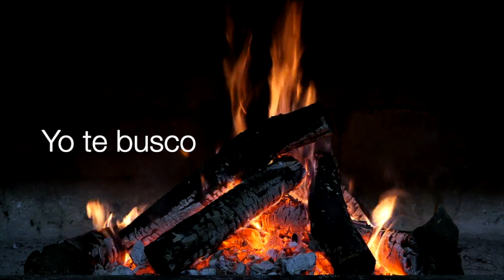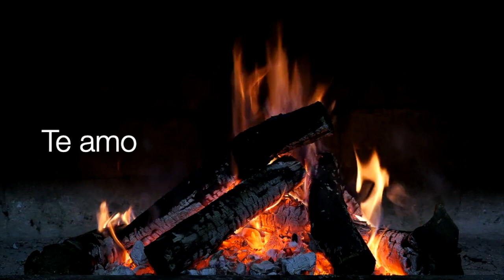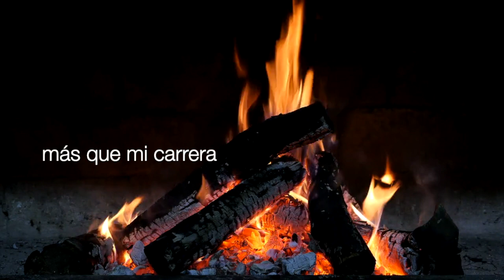Yo te busco (cover)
Es tiempo de encontrar a Dios, mientras todavía hay tiempo:)
¡Bendiciones!

*Acreditaciones: Marcos Witt